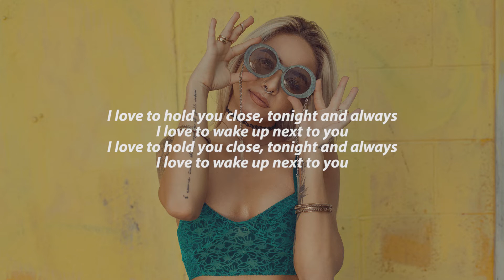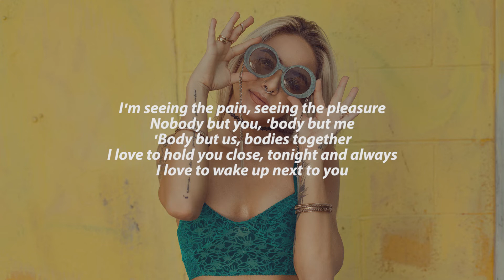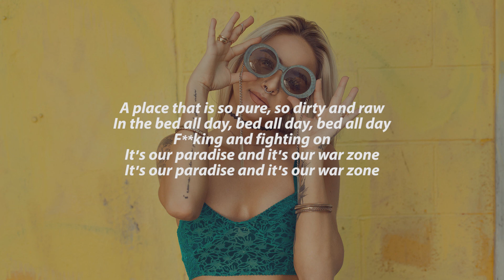Lyrics Pillowtalk - Zayn Malik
Lyrics Pillowtalk - Zayn (Cover by Mahalini ft. Fivein)

So we'll piss off the neighbors

Pillow talk
My enemy, my ally
Prisoners

•Announcement
If you are the owner of the song in the video I uploaded and the work wants to be removed from my channel, please contact via email below.